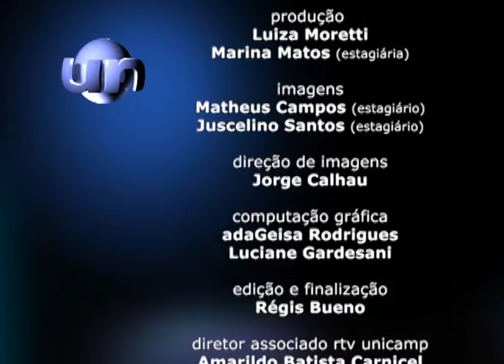Unicamp Notícia - III Dia da Pessoa Idosa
Unicamp Notícia destaca o evento "III Dia da Pessoa Idosa", que ocorre nos dias 16 e 17 de outubro na universidade. A jornalista Luiza Moretti conversa com as professoras Mara Patrícia Mikahil e Cláudia Cavaglieri, ambas da Faculdade de Educação Física.